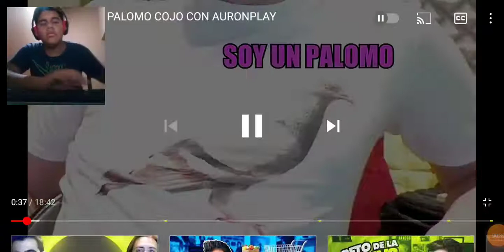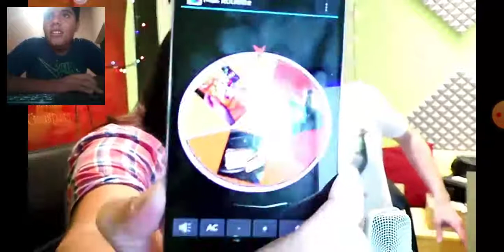reacción a AuronPlay fr Jordi Will el reto del Palomo cojo